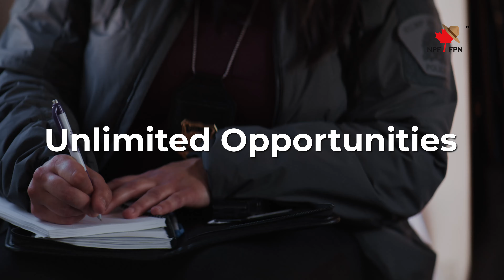Experienced Police Officers Series - Cst. John Lingner